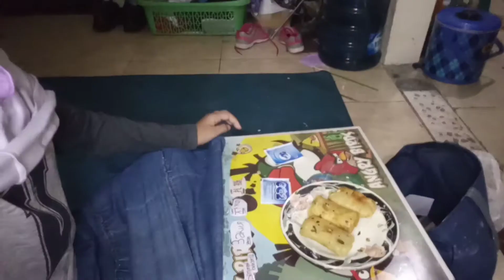a day in my life ramadhan edition||kia channel